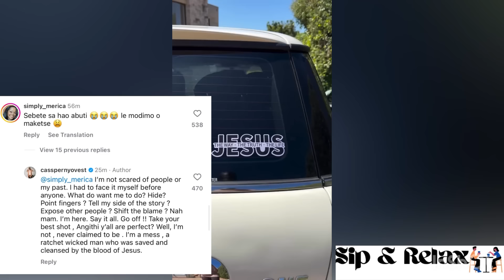Cassper Nyovest finally responds after his baby mama Thobeka Xposed him and his wife Pulane 😭💔